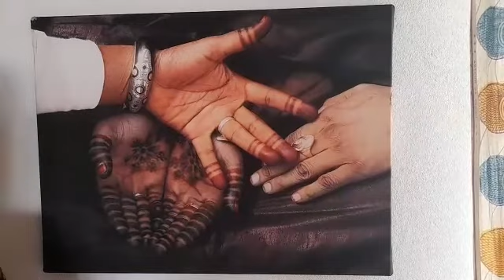سامية الزنادي / إصدار أبيك من الجزائر العاصمة ، الجزائر حول صور ماريونsamia Zennadi/Edition Apic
الأصدقاء والعائلة الأعزاء!
إليكم مقدمة لكتابي مع أفضل 26 عامًا من التصوير الفوتوغرافي. صندوق كنز يفتح بصور التقارير من جميع أنحاء العالم! إنني أتطلع إلى ذلك وأشكركم مقدمًا على دعمكم الدؤوب!
اهلا وسهلا بكم لإلقاء نظرة على موقع الويب الخاص بي!
مع اطيب التمنيات مع اطيب التحيات
يتبع رابط التمويل الجماعي!

al'asdiqa' waleayilat al'aeizaa'i!
'iilaykum muqadimat likitabi mae 'afdal 26 eaman min altaswir alfutughrafi. sunduq kanz yuftah bisuar altaqarir min jamie 'anha' alealami! 'iinani 'atatalae 'iilaa dhalik wa'ashkurukum mqdman ealaa daemikum aldawuwba!
ahilan wasahlan bikum li'iilqa' nazrat ealaa mawqie alwib alkhasi bi!
mae atib altamaniyat mae atib altahiaat
yatbae rabit altamwil aljamaeii!